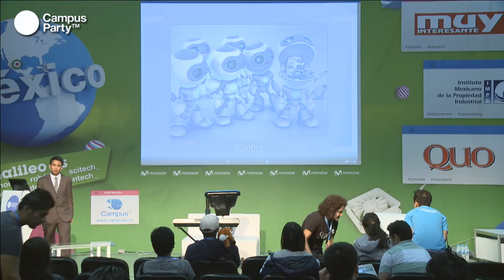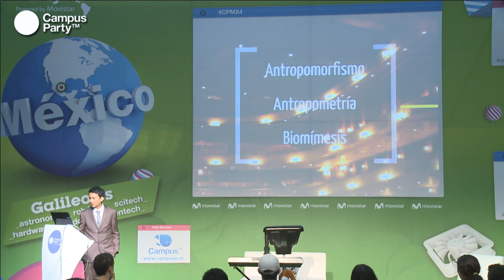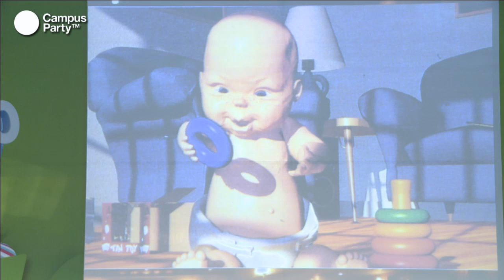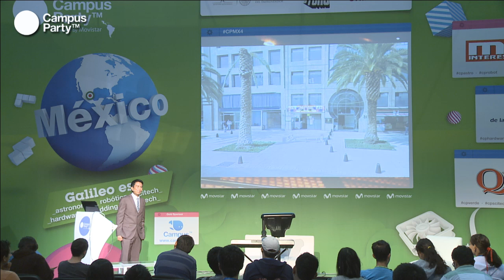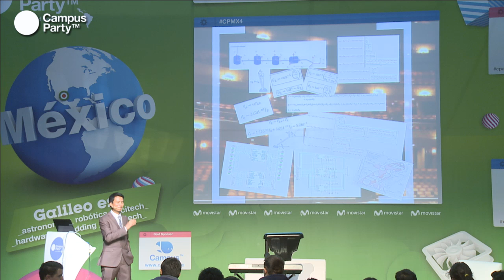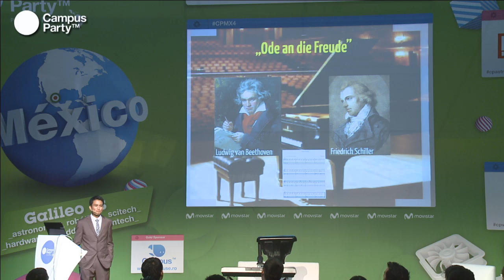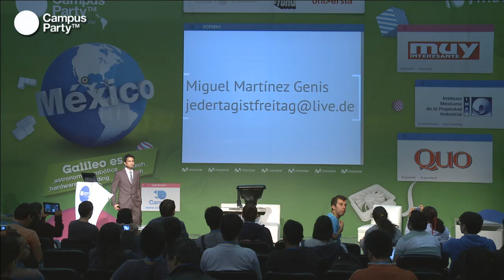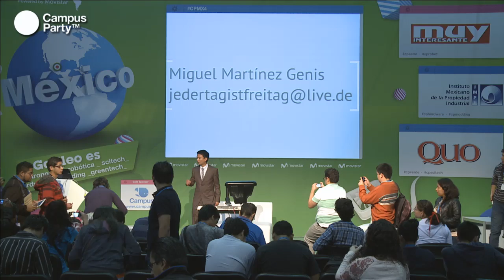CPMX4 - El Robot Pianista